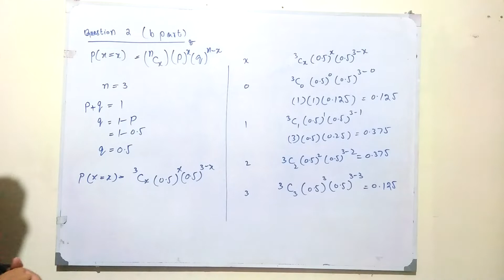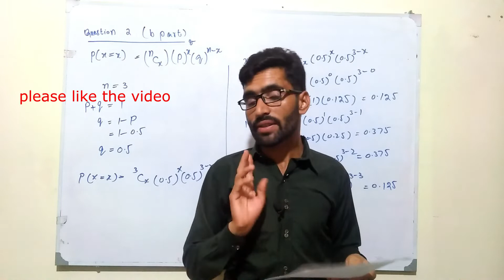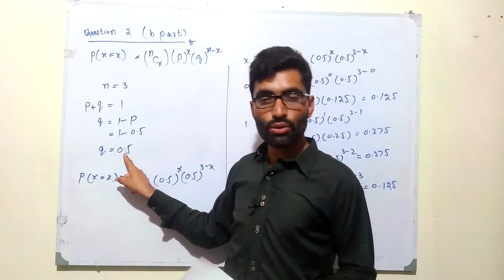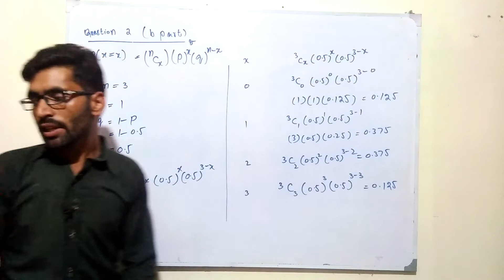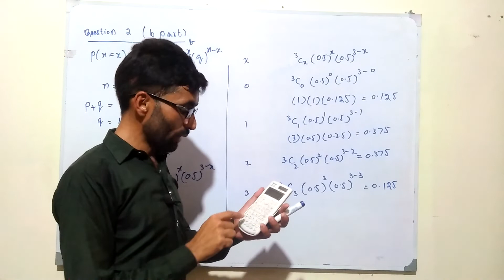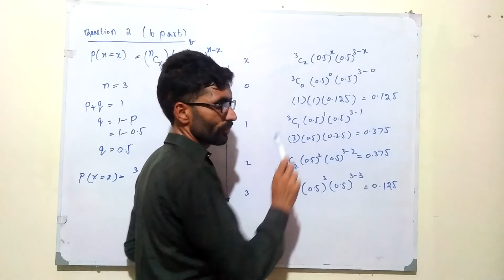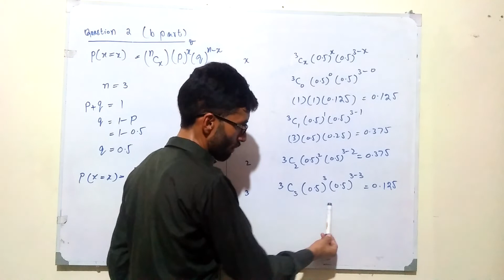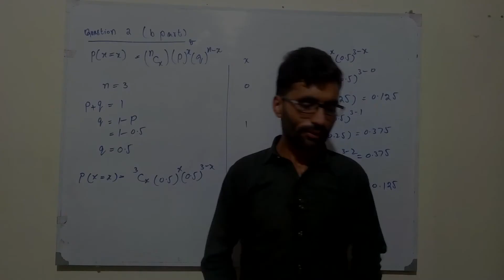AIOU 1429/5405 code business mathematics guess paper || assignment 1 question 2 (b part) solution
AIOU 1429|5405 code business mathematics guess paper || assignment 1 question 1 (a part) solution spring 2022 by ASIF (ASIFBRAIN) ACADEMY in Urdu and Hindi.

Assignment 1
Q. 2 (b)  (6 marks)

 Find a formula for the probability distribution of the number of boys in families with three children assuming equal probabilities for boys and girls.

1. 1429 guess paper 2022
2. 1429 guess paper spring 2022
3. 1429 assignment 1 solution spring 2022
4. 5405 assignment 1 solution spring 2022
5. business mathematics assignment 1 solution spring 2022
6. 1429 guess paper
7. 5405 guess paper
8. business mathematics guess paper
9. assignment 1 question 2 (b part) spring 2022
10. probability theory
11. probability rules
12. probability distribution chapter 2 1429
13. probability density
14. 1429-chapter 2 probability probability distribution